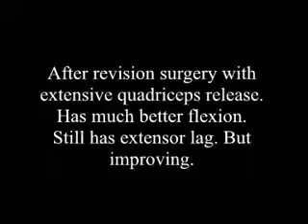After revision surgery